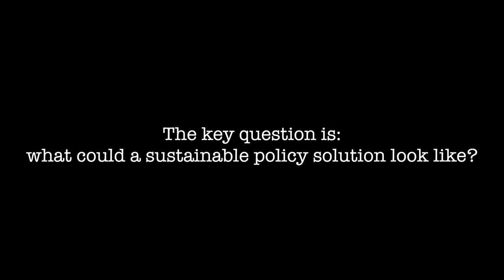Solving the Refugee and Migration Crisis? Here is how... - Paul Collier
Refugees and migrants are at the centre of political debates across the globe. Too often these vulnerable people are being instrumentalized by right-wing populists for their divisive political agendas designed to erode solidarity in society. So the key question is: what would a sustainable refugee and migration policy look like?

We asked one of the world's leading experts for his opinion. Watch Professor Paul Collier of Oxford University in conversation with Social Europe's Editor-in-Chief Henning Meyer.